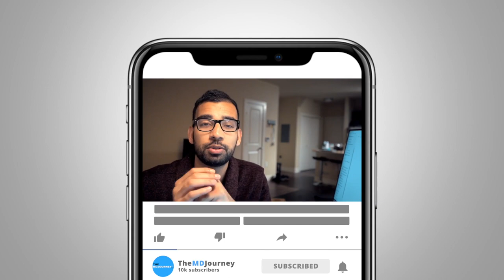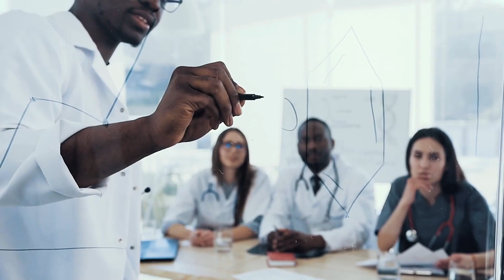How To Survive and Thrive During Residency? - TMJ 018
How do you survive, or more so, thrive during your residency!?

After years of being on the path to becoming a doctor through pre-med, medical school, interning, you are finally now a resident!

But it does not end there. The life of a doctor will ask a lot from you whether you are in internal medicine, oncology, orthopedic surgery or any other specialty.

I assembled the next few tips and advice that I learned, and currently learning, in residency so you too can be confident, and not only survive but thrive in your resident medical journey!

TMJ Podcast:⤵️
Popular Resources:⤵️